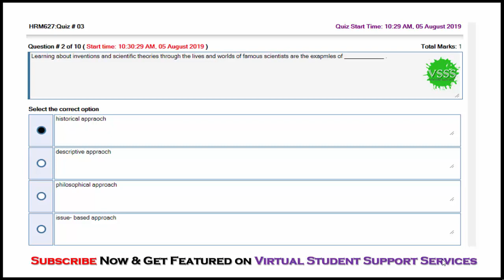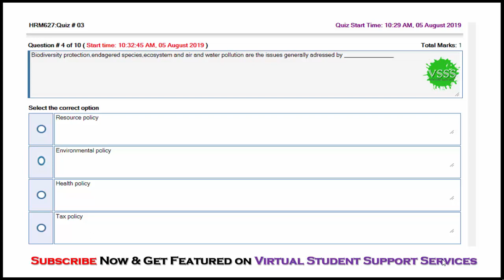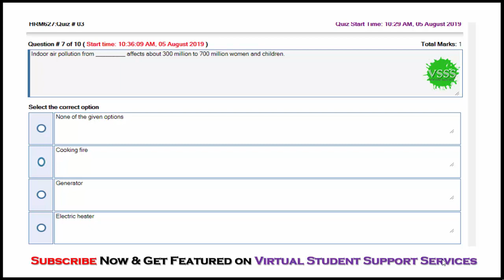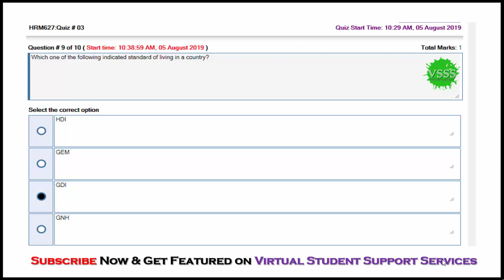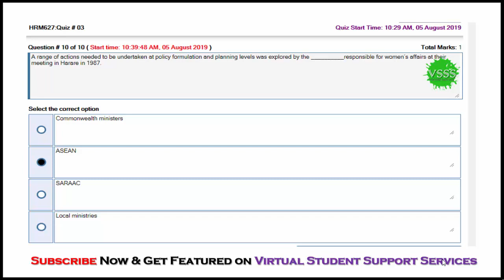SOLUTION Quiz No. 3 (HRM627 - Human Resource Development) Spring 2019